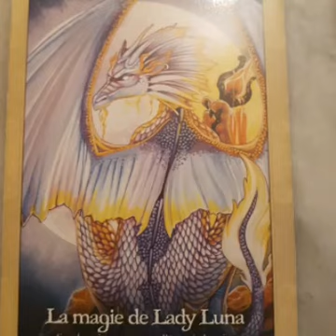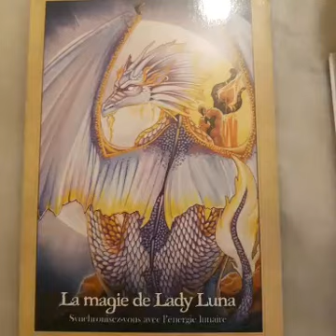Message de l'oracle des dragons, Lady Luna 🌠🌊🌜🌚🌛🌊🌠